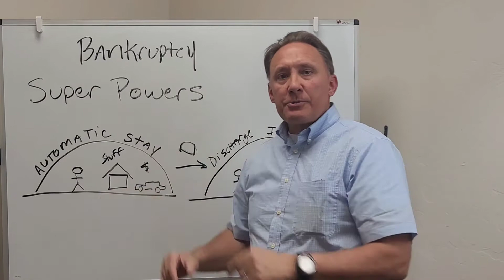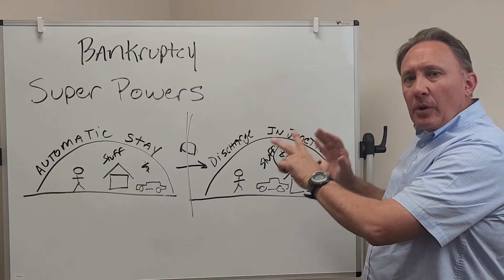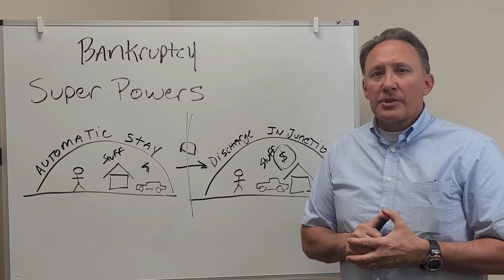Chapter 7 Bankruptcy Super Powers - What is a Automatic Stay? What is a Discharge Injunction?